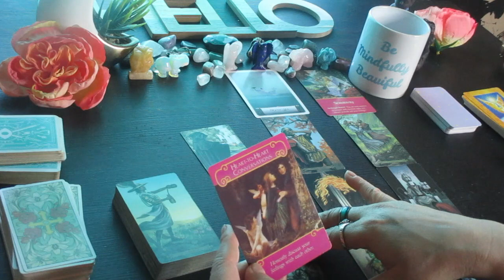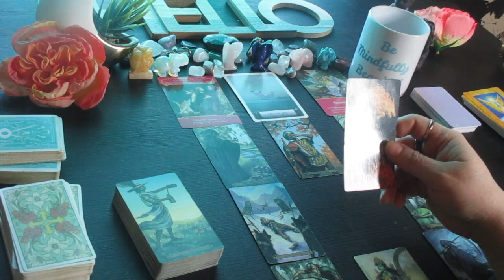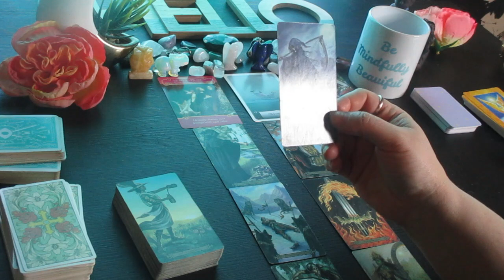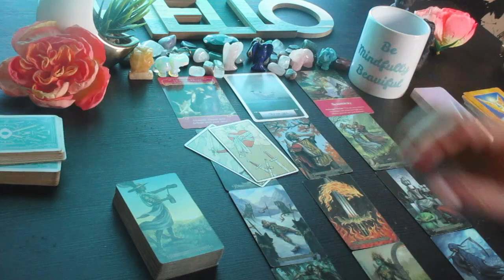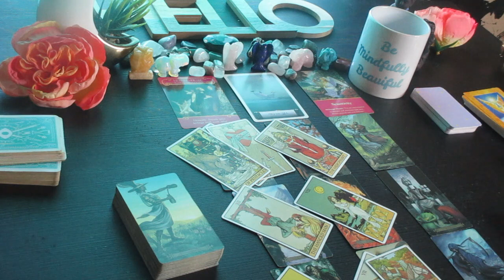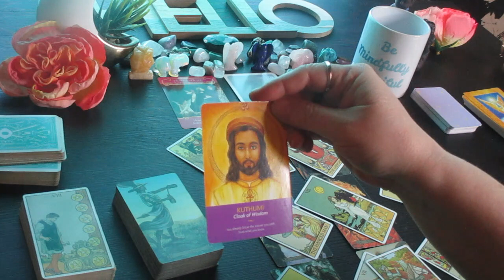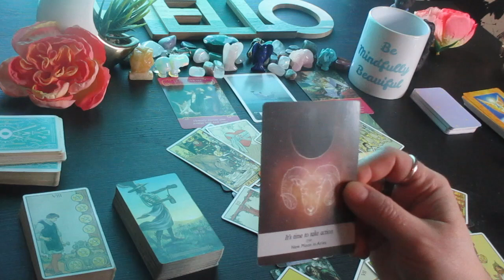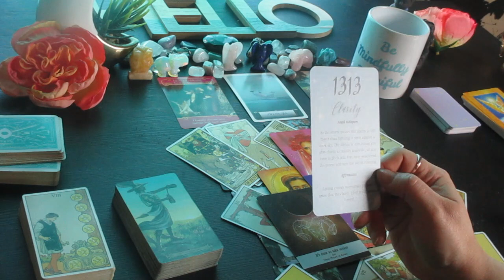CAPRICORN♑ This is Happening..... Next 48 Hours Tarot Reading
Much love!
~Renee G